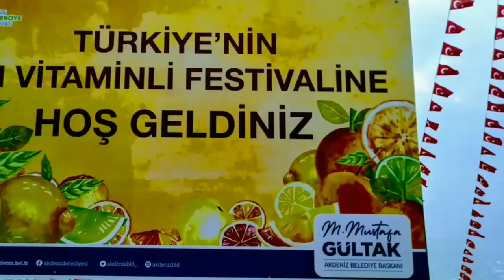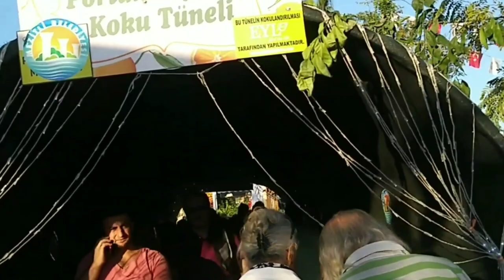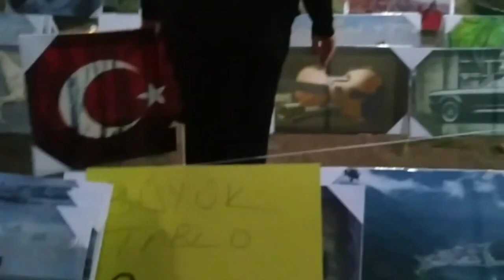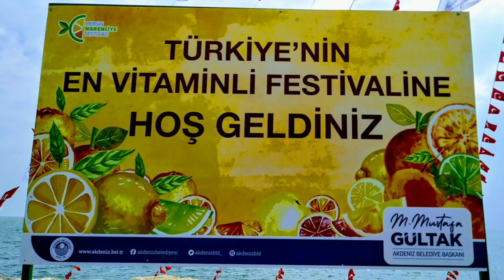ФЕСТИВАЛЬ ВЗОРВАЛ НАБЕРЕЖНУЮ КОНЦЕРТАМИ И ЯРМАРКОЙ/НАРОД РАСТАЩИЛ ЦИТРУСЫ/NARENCİYE FESTİVALİ MERSİN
В этом видео я вам покажу третий заключительный день Цитрусового фестиваля 2019 в Мерсине. NARENCİYE FESTİVALİ  2019 MERSİN'DE.

Набережная взорвалась от выступлений танцевальных коллективов, ярмаркой и вкусной еды.
А народ, не дождавшись завершения фестиваля, растащил все цитрусы.